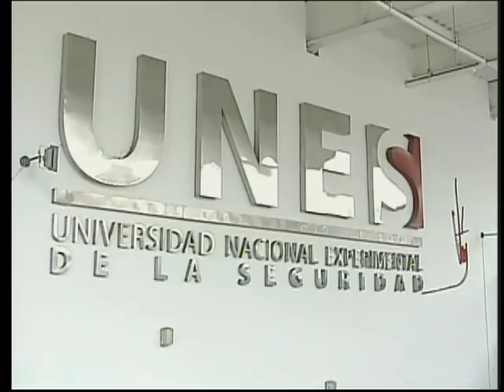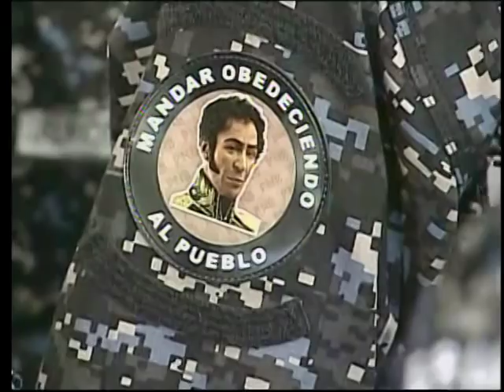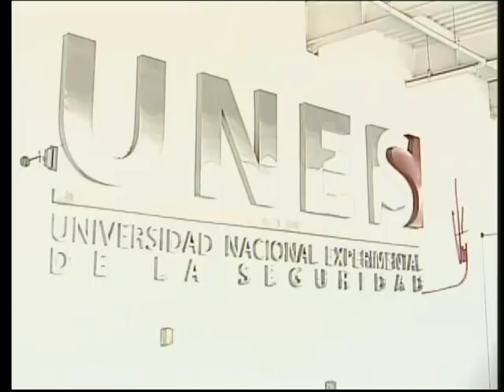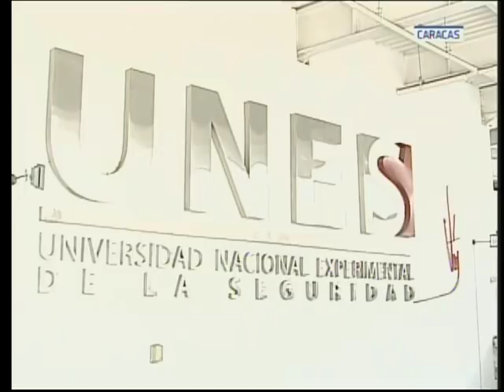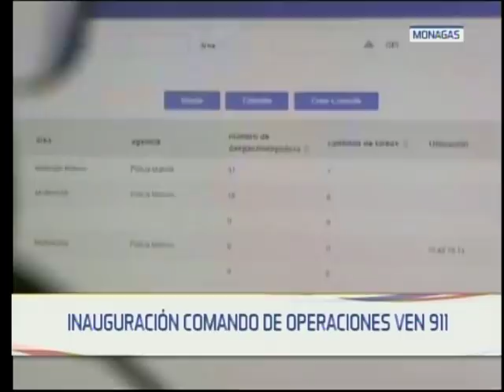Presidente Maduro en graduación de oficiales de la Policía Nacional Bolivariana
16 de julio de 2018, evento completo desde la sede de la la Universidad Nacional Experimental de la Seguridad (Unes), en Catia, Caracas.